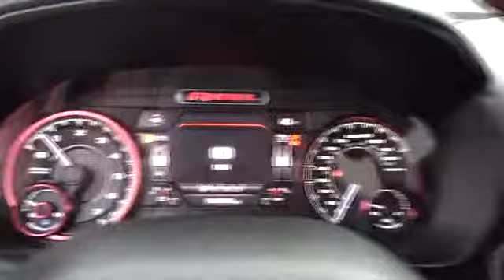2019 Ram 1500 Santa Rosa, Petaluma, Marin, San Francisco, North Bay, CA KN692678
New 2019 Ram 1500 available in Santa Rosa, California at Lithia Chrysler Jeep Dodge of Santa Rosa. Servicing the Petaluma, Marin, San Francisco, North Bay, CA area.
2019 Ram 1500 Rebel 4x4 Quad Cab 64 Box - Stock#: KN692678 - VIN#: 1C6SRFET9KN692678

2727 Dowd Dr.

Nav System Heated Seats 4x4 Back-Up Camera ENGINE: 5.7L V8 HEMI MDS VVT TRANSMISSION: 8-SPEED AUTOMATIC (8HP7... Hitch Aluminum Wheels. FUEL EFFICIENT 21 MPG Hwy/15 MPG City! Bright White Clear Coat exterior Rebel trim AND MORE! KEY FEATURES INCLUDE: 4x4 Back-Up Camera Trailer Hitch Aluminum Wheels Privacy Glass Child Safety Locks Steering Wheel Controls Electronic Stability Control Bucket Seats. OPTION PACKAGES: REBEL LEVEL 2 EQUIPMENT GROUP Rear Window Defroster ParkSense Front/Rear Park Assist w/Stop Rain Sensitive Windshield Wipers Sun Visors w/Illuminated Vanity Mirrors Heated Steering Wheel Integrated Center Stack Radio 115V Auxiliary Rear Power Outlet Single Disc Remote CD Player 2 USB Full Function/Charge Only Media Hub Heated Front Seats Remote Proximity Keyless Entry Power Adjustable Pedals Foam Bottle Insert (Door Trim Panel) Google Android Auto Exterior Mirrors Courtesy Lamps Auto Dim Exterior Driver Mirror Radio: Uconnect 4 w/8.4 Display Exterior Mirrors w/Supplemental Signals Rear Dome w/On/Off Switch Lamp Universal Garage Door Opener Power Heated Fold Away Mirrors Air Conditioning ATC w/Dual Zone Control Remote Start System Rear View Auto Dim Mirror 8.4 ENGINE: 5.7L V8 HEMI MDS VVT HEMI badge 220 Amp Alternator Dual Exhaust w/Black Tips GVWR: 7100 lbs Heavy Duty Engine Cooling 26 Gallon Fuel Tank Active Noise Control System RADIO: UCONNECT 4C NAV W/8.4 DISPLAY SiriusXM Travel Link Google Android Auto 5-Year SiriusXM Travel Link Service Disassociated Touchscreen Display 5-Year SiriusXM Traffic Service 1-YR SiriusXM Guardian Trial HD Radio SiriusXM Traffic Plus For Details Visit DriveUconnect.com Integrated Center Stack Radio GPS Navigation Plus government fees and taxes any finance charges $80 dealer document processing charge any electronic filing charge and any emission testing charge. (Eff 7/1/12). Price contains all applicable dealer incentives and non-limited factory rebates.